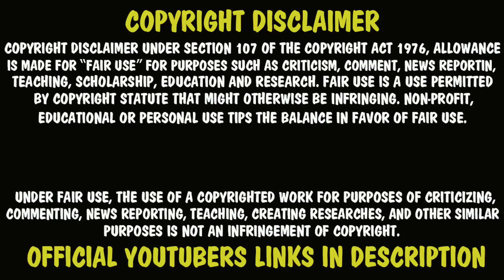🌈🤯Text to speech emoji Roblox🍧 She cheated on me! 💔